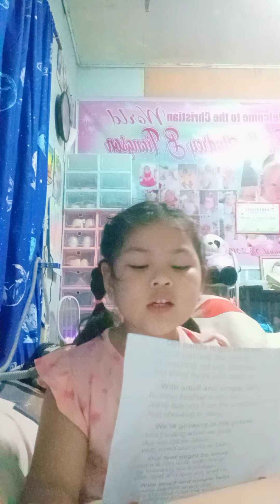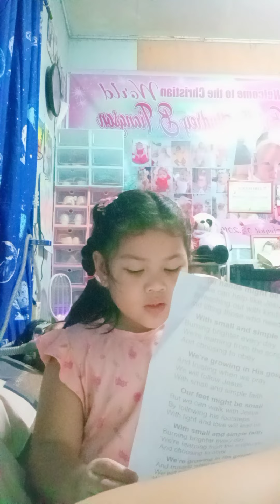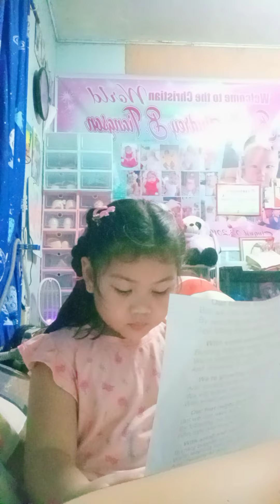With Small and Simple Faith Rehearsal